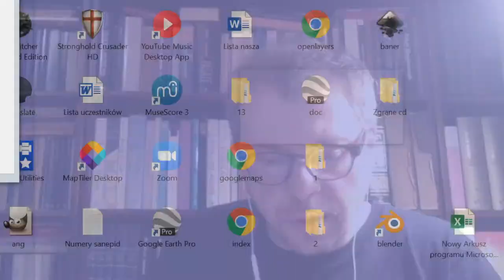Dr Piotr Paziński: Literatura żydowska - świecka czy nie?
Zapraszamy na wykład o początkach nowoczesnej literatury hebrajskiej.

Naszym gościem będzie dr Piotr Paziński - pisarz, dziennikarz, literaturoznawca, do 2019 roku redaktor naczelny czasopisma "Midrasz", współtwórca Dni Książki Żydowskiej.